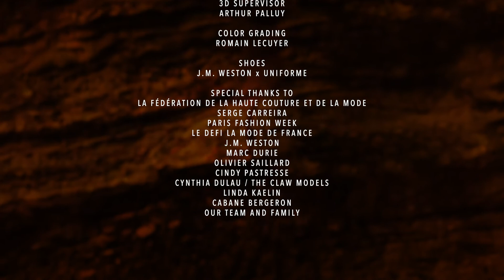UNIFORME Men's Fall/Winter 2022-2023 Fashion Show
Design duo Hugues Fauchard and Rémi Bats honed their tailoring and knitwear for a decidedly un-trendy collection of elevated staples.